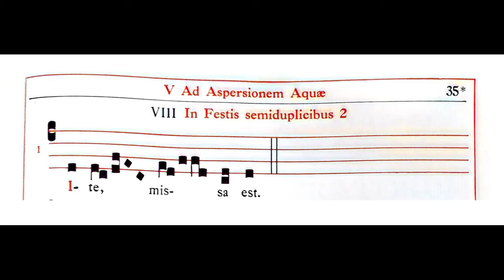Ite Missa Est 13 (XIII)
In Festis semiduplicibus 2

On semidouble feasts 2